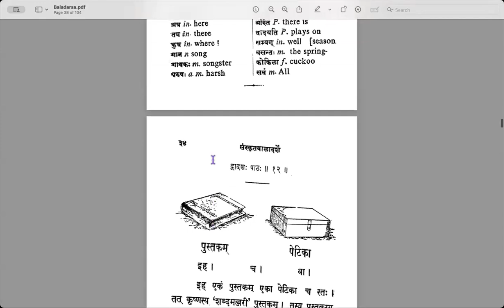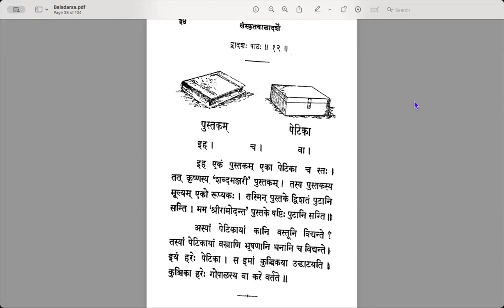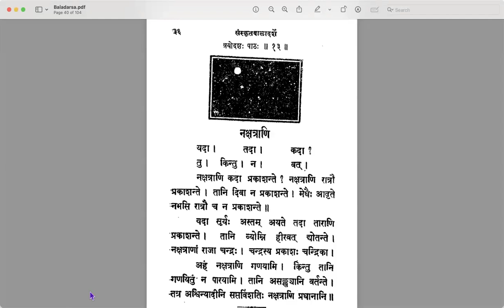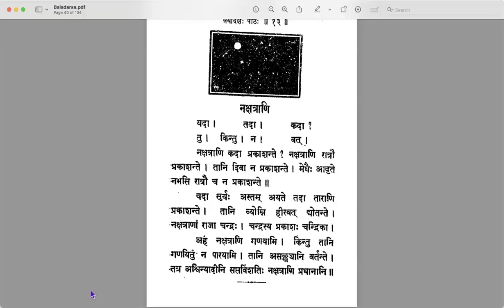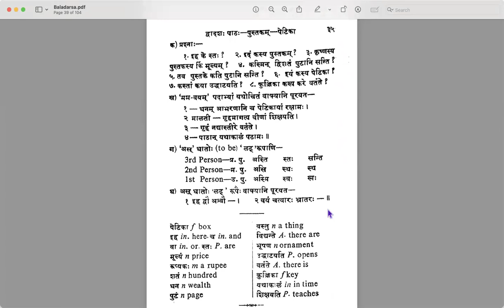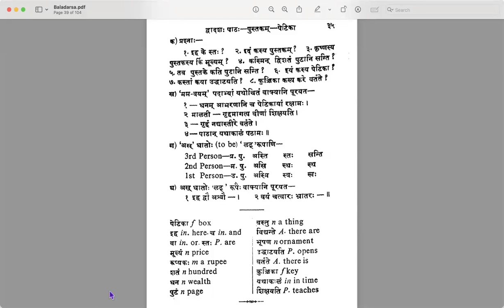Session27 - Lesson13 - Learn Samskrta Online